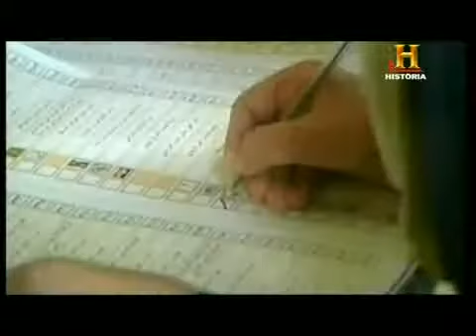Informe final Tomenta del desierto 5 5